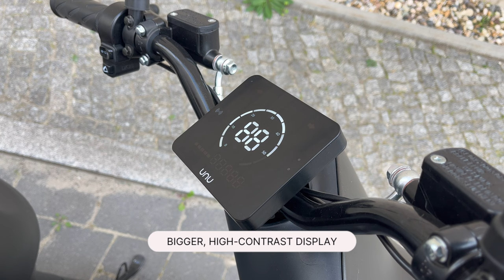Introducing unu Scooter Move | new electric scooter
Introducing the very new unu Scooter Move. This basic electric scooter is made with no complex technology but has an iconic and unique unu scooter design. With improved tech features like a double swing arm for better riding Or high contrast display, unu Scooter Move is the only e-scooter, you need to get around. You can find detailed tech specifications of this scooter

Sometimes we do crave simpler times. No technology to distract us from living in the moment, no apps for everything we need, and no data collection from our every move.
Have you ever felt that “Classic” times were the best? Unu is going back to its roots and launching a new e-scooter in the market, introducing “unu Scooter Move”- a modern, emission-free and fun electric scooter.

The good news is, that it still has an iconic unu design and unique look. No complex technology but just simple, pure driving pleasure and green conscience. Meaning the scooter won't have the app and cloud connectivity like the existing unu Scooter Pro. A rather perfect option for someone who prefers to have less screen time and still wants to commute quickly.
We are in launching Move with improved technical features like a double swing arm for smooth riding.

Other helpful videos about unu e-scooter